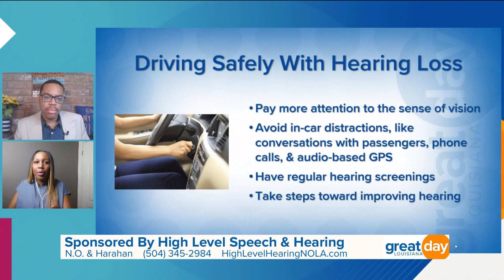Healthy Habits with Dr. J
Dr. J explains how to drive safe with hearing loss.